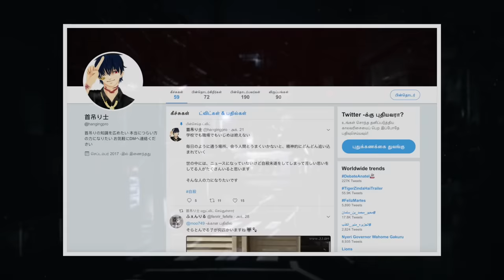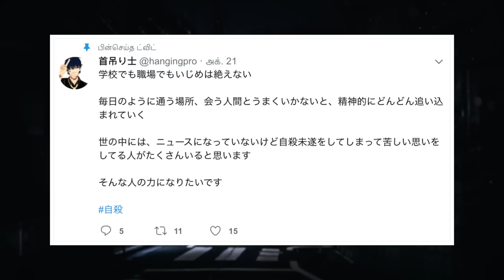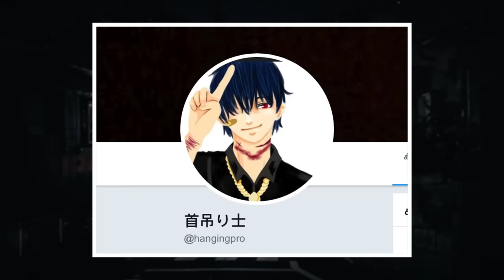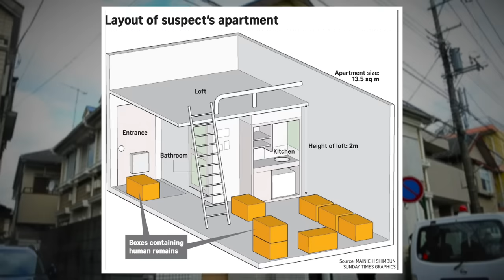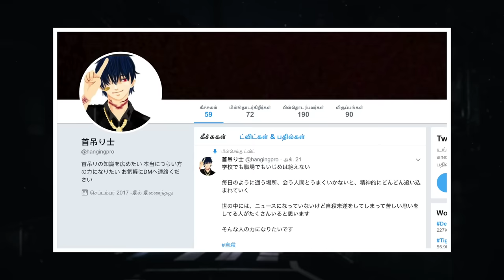Predator STALKS His Victim's on Twitter Before the UNTHINKABLE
Takahiro Shiraishi was a quiet, reclusive man living in Tokyo. He was always obsessed with the morbid side of life. When one woman disappeared, her brothers search would lead right to his door, and the house of horrors inside.